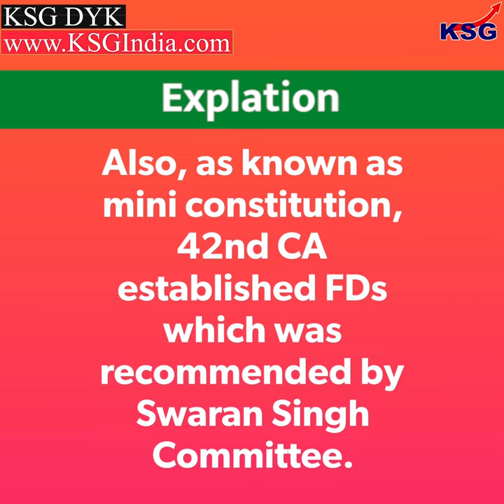KSG DYK | Fundamental Duties are result of the recommendation of which committee?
Which among the following is the location of Kerguelen hotspot?

Fundamental Duties are result of the recommendation of which committee?

(a) Balwant Rai Mehta
(b) GV Ramakrishnan
(d) Sardar Swaran Singh

Ans: Sardar Swaran Singh

Explanation: Also, as known as mini constitution, 42nd CA established FDs which was recommended by Swaran Singh Committee.

Fun Fact:  These are non-justiciable meaning that any violation is not punishable.

Play at: If one sees closely every odd number duty has a law that punishes its violation